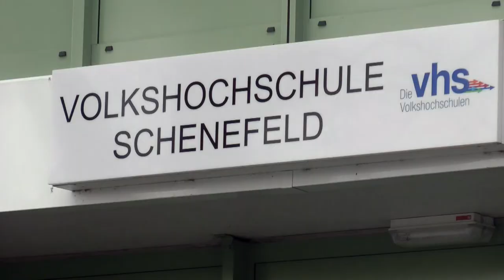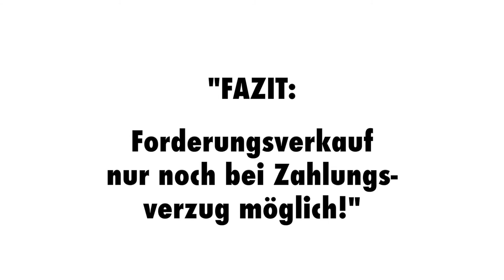Wissensvideo 51 Forderungsverkauf! Unabhängiger Finanzberater Hamburg über Baufinanzierung